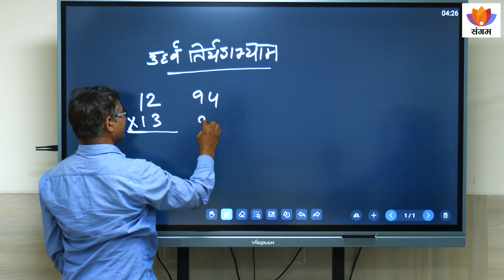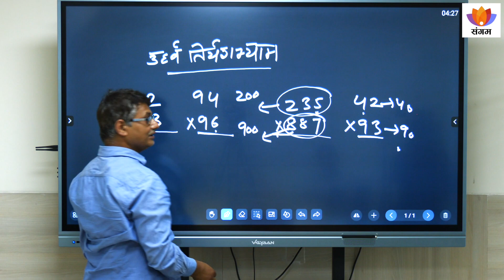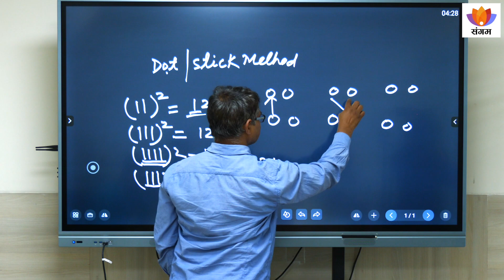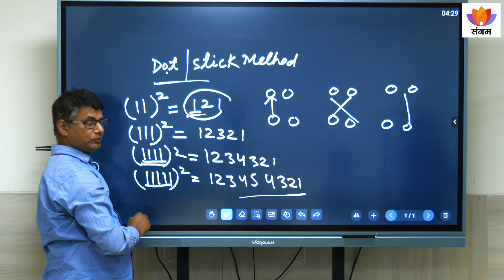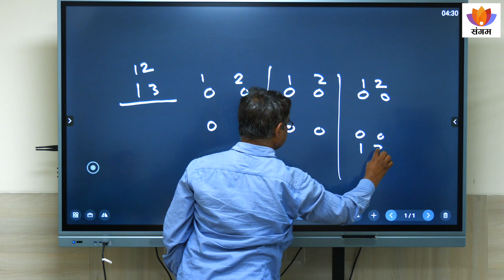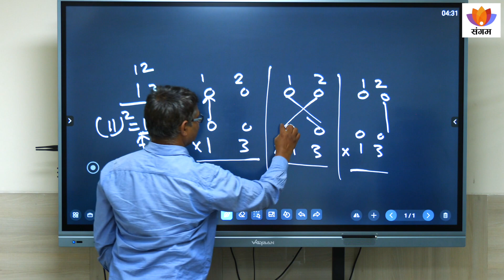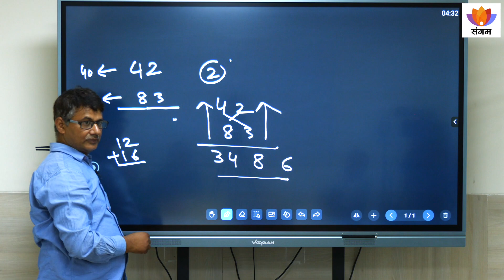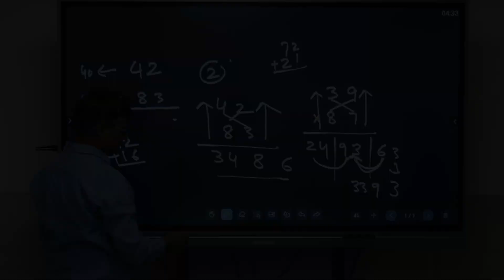वैदिक गणित: ऊर्ध्व तिर्यग्भ्याम् सूत्र | राजेश कुमार ठाकुर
इस वीडियो में, राजेश कुमार ठाकुर जी वैदिक गणित के ' ऊर्ध्व तिर्यग्भ्याम्' सूत्र के महत्वपूर्ण विवरण प्रस्तुत करते हैं। यह सूत्र गणित की गणना को अत्यधिक सरल बनाता है। राजेश कुमार ठाकुर जी एक वैदिक गणित के  शिक्षक हैं जिन्होंने इस प्राचीन विद्या को गहराई से अध्ययन किया है और उसके रहस्यों को सुलझाने का कौशल अर्जित किया है। यह वीडियो गणित के शिक्षार्थियों और उनके शिक्षकों के लिए उपयुक्त है जो वैदिक गणित के इस महत्वपूर्ण एवं अद्वितीय सूत्र को सीखना और समझना चाहते हैं।

वक्ता परिचय:
गणित के विशेषज्ञ डॉ. राजेश कुमार ठाकुर पेशे से अध्यापक हैं। कई संस्थाओं से संबद्ध डॉ. राजेश कुमार ठाकुर ने 58 पुस्तकें, 62 ई-बुक्स तथा देश की कई प्रतिष्ठित पत्र-पत्रिकाओं के लिए करीब 600 से अधिक लेख लिखे हैं। साथ ही वे समय-समय पर NCERT, SCERT, VIPNET, CBSE जैसी संस्थाओं में शिक्षक-प्रतिशण तथा पाठ्य-पुस्तक निर्माण संबंधी कार्यों से जुड़े हैं। इनकी सेवा के लिए इन्हें ग्लोबल टीचर, मैथ, जीनियस, बेस्ट टीचर, ललित किशोर पांडे तथा युवा लेखन जैसे कई पुरस्कारों से सम्मानित किया गया है।